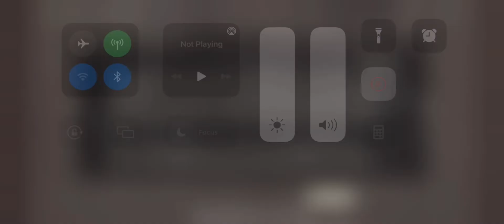Nier Reincarnations: Garden of Benediction Fio Story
This video was made for archival purposes.
Chapter 1: 00:00
Chapter 2: 01:55
Chapter 3: 03:27
Chapter 4: 05:34